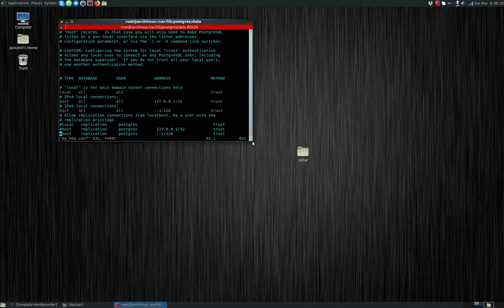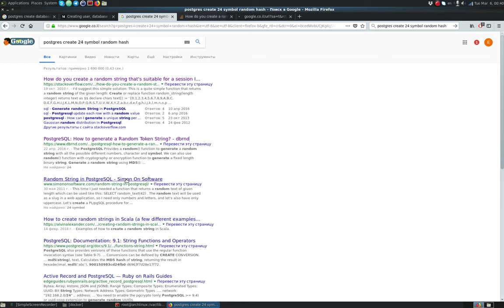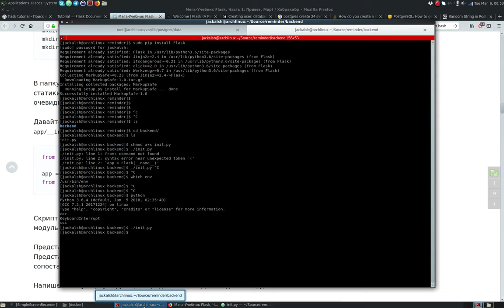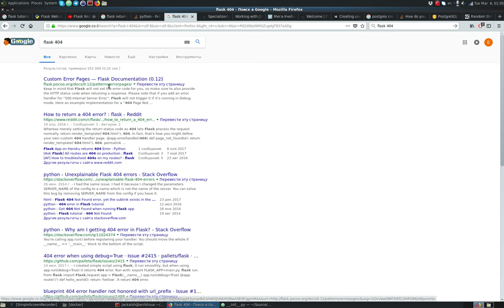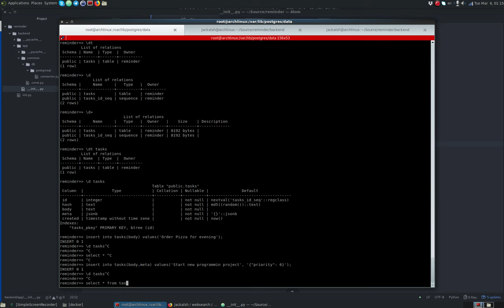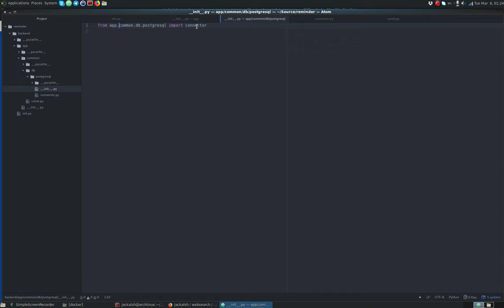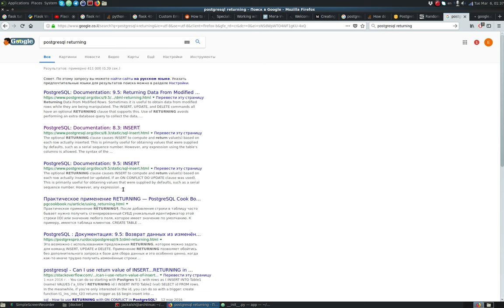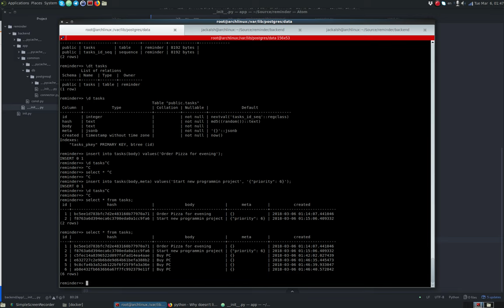Разработка интернет сервиса с нуля. Часть 1.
В этом блоге мы начнем разрабатывать сервис Личного помощника - напоминалку. Мы пройдемся по основным принципам, напишем бекенд, фронтенд, настроим базу данных и покажем, что даже одному можно создать полезный инсрумент используя весь спектр современных технологий.
Используем PostgreSQL, Flask, Python, Angular 4, Bootstrap и много других технологий для создания рабочего сайта. После этого напишем Андроид приложение для использования нашего сервиса везде.